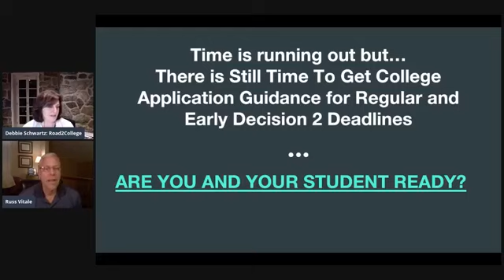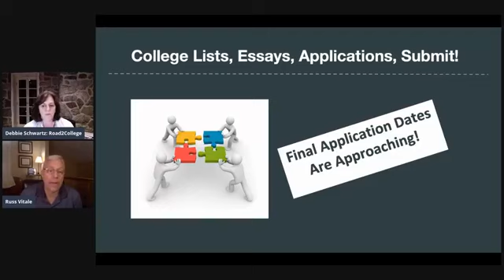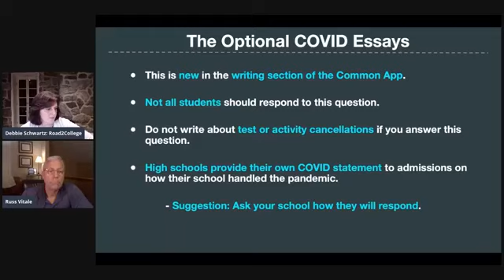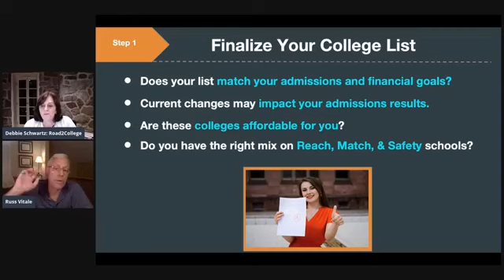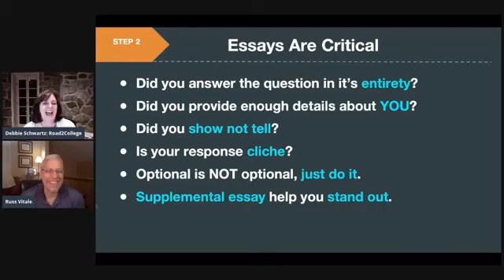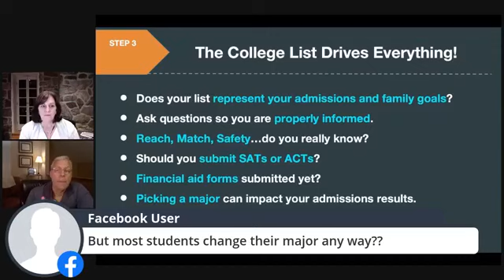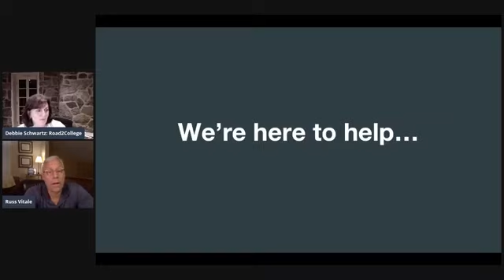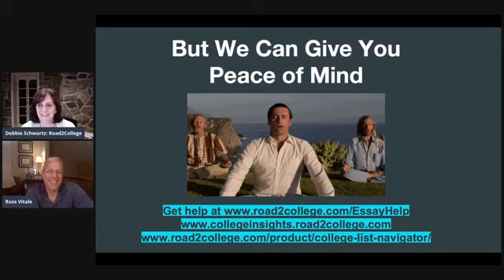Getting To The Application Finish Line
As COVID-19 continues to reshape the college application process, it's more important than ever to make sure 1) your student’s college list includes affordable choices 2) their essays give admissions officers a sense of who they are in the absence of SAT and ACT scores, and 3) you’re not missing out on colleges that can give you money and be the perfect fit.